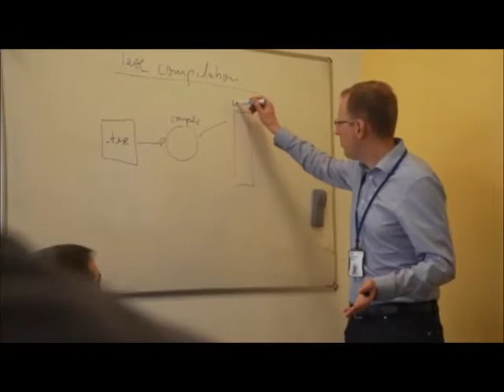2016 US-Ireland Research Innovation Award Finalist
IBM Research - Ireland was a finalist in the US-Ireland Research Innovation Awards 2016.

The awards are a joint initiative between the American Chamber of Commerce and the Royal Irish Academy, and “recognise excellence in research innovation” as a result of US foreign direct investment in Ireland.

Awards were presented in three categories: an Irish SME or start-up with US links, an Irish higher education institution or research institute with collaborative links with the US corporate sector in Ireland and the corporate award for innovation in the Irish operations of a US company.

The five companies shortlisted in the multinational category are: IBM Research Ireland, Intel Research and Development Ireland, Microsoft Ireland, Analog Devices and Hewlett Packard Enterprise; Cloud and Analytic Services Innovation Centre.